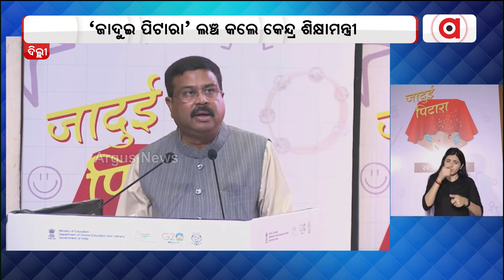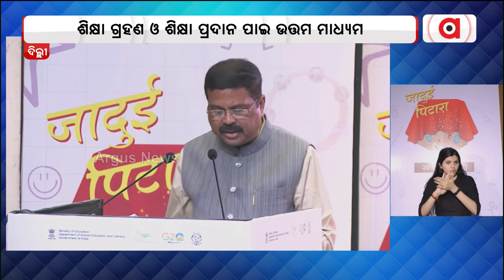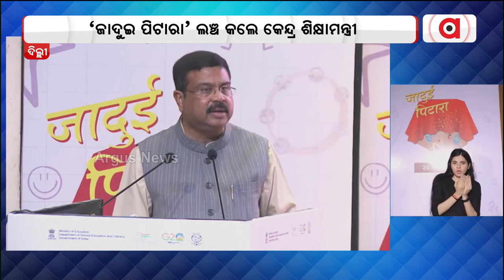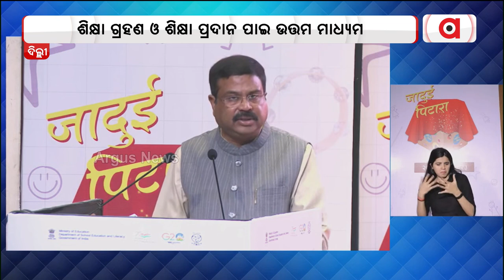Union Minister Dharmendra Pradhan Launches 'Jaadui Pitara'